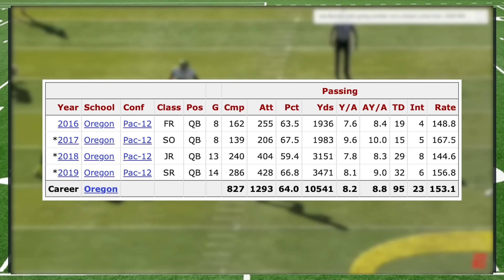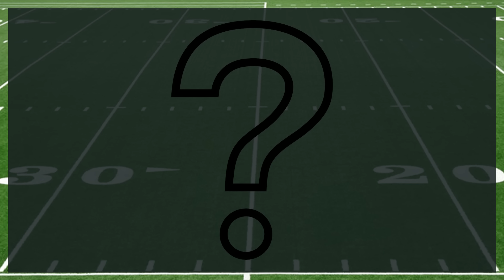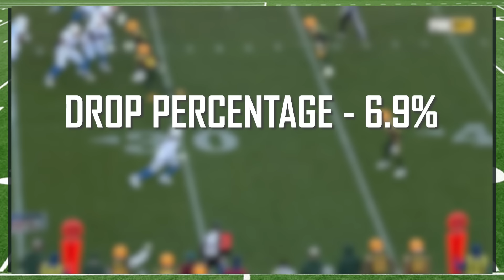Justin Herbert's Stats DON'T LIE: Top 5 QB and CLIMBING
When we talk about the best QB's in the league, too often we overlook someone who is producing at a historic pace. Justin Herbert is already a top 5 quarterback, and he is about to get even better.

Clips courtesy of ESPN, FOX, Sports, The Buffalo Bills, CBS Sports, NFL Films and the NFL.

00:00 - 01:12 Intro
01:12 - 03:27 Historic Production
03:27 - 04:29 False Narratives
04:29 - 06:19 The REAL Issues
06:19 - 7:15 Final Thoughts